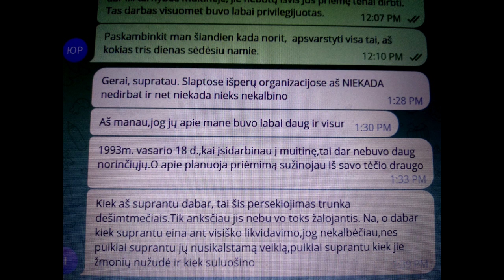Šmulkštytė Fell Silent.Šmulkštytė nutilo.Шмулькштите замолчала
00:00-07:33 On Dec. 21, 2023 victim of electronic torture from little Lithuanian resort Druskininkai Ms. Irma Šmulkštytė (Shmoulkshteate) phoned me. She stated later that her life was endangered. Sent me two videos proving the fact of illegal surveillance. Then she fell silent.

07:34-15:38 2023 m. gruod. 21 d. man prisistatė telefonu iš Druskininkų Irma Šmulkštytė, teigusi esanti elektromagnetinio kankinimo taikinys. Vėliau įspėjo, kad jos gyvybei iškilo grėsmė, pridėjo du trumpus neteisėto sekimo video įrodymus.  Po to nebeatsiliepia.

15:39-23:54 21 дек. 2023 г. мне по телефону представилась Ирма Шмулькштите из небольшого литовского куорорта Друскининкай. Считает себя жертвой электромагнитных пыток. Позже предупредила,  что её жизни угрожает опасность, переслала два коротких видеодоказательства незаконного слежения за ней. После этого не отзывается.

В видеозаписях этого канала с сентября 2016 года постоянно заснимаются агенты литовских секретных служб, проводящих тотальную слежку за населением. Они открываются мне (Юрию Радовичу) для запугивания и терроризирования меня. Руководители секретных служб применяют ко мне именно такое скрытое незаконное внесудебное преследование, потому что в этом случае я лишён возможности защищаться. Подробнее см. 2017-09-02, Harassment Reason. Terorizavimo priežastis (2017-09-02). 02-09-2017 Причина терроризирования, с мин. 33:27; Explanation of Sept. 11, 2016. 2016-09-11 Paaiškinimas. Пояснение 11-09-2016 г., с мин. 10:03. Секретные агенты делают это незаметно для прохожих техническими и пантомимическими (позы, движения, взгляды) средствами круглосуточно с 2005 года (подробнее см. Jurij Radovich. Illegal Total Surveillance In Lithuania And In Some Other NATO Countries: Personal Evidence. Vilnius, 2016, 188 p.) Имеются серии Угроза убийством, Угроза избиением, Наблюдение в поликлинике, Наблюдение и онкология, Наблюдение в библиотеке. При случае также анализирую видео других авторов с улиц городов других стран, - НАТО, России.